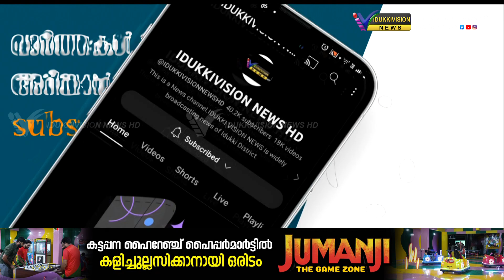കലോത്സവ വേദിയില്‍ നിന്നും ആനന്ദക്കണ്ണീരില്‍ കുതിര്‍ന്നൊരു ഫസ്റ്റ് എ ഗ്രേഡ്